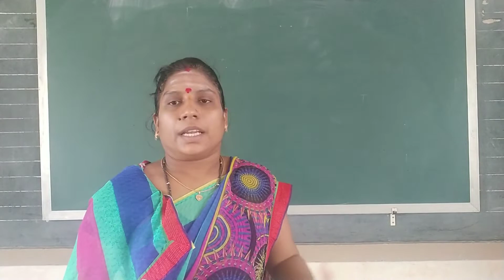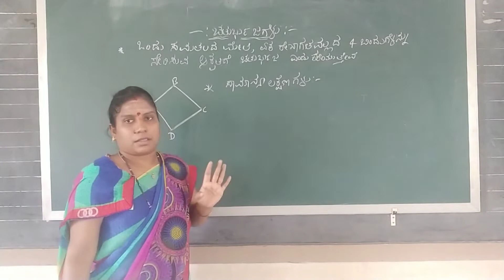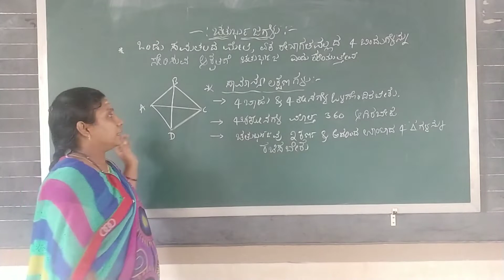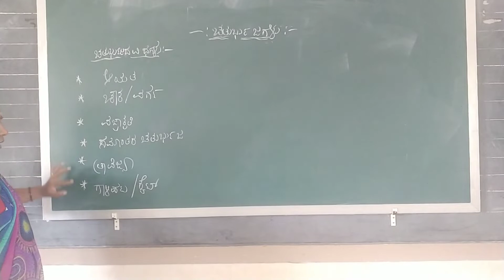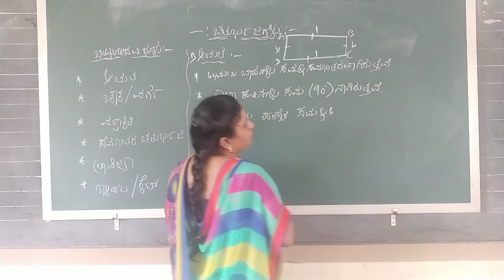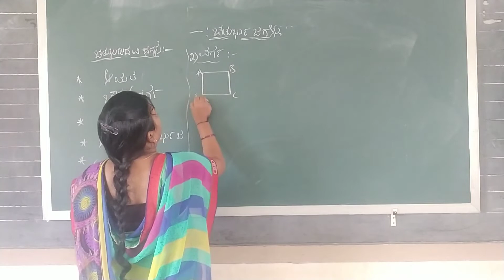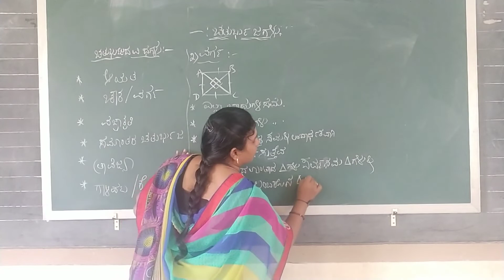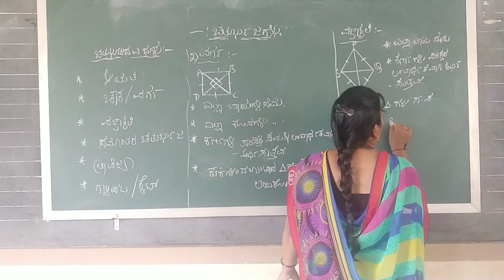9Th Mat ChaturbhujagaluPart 1 1